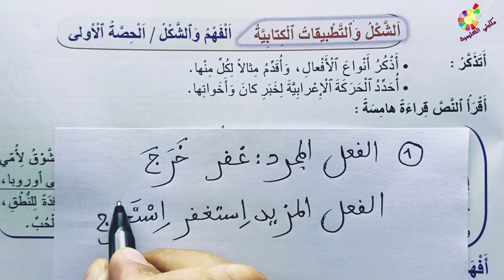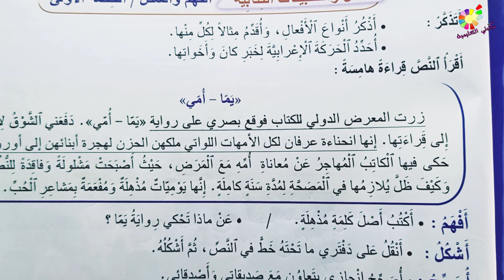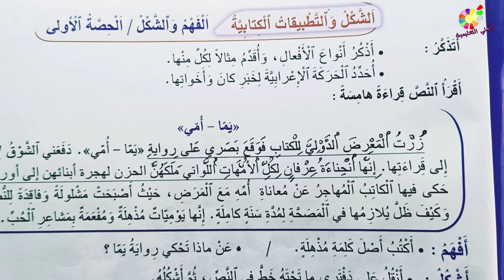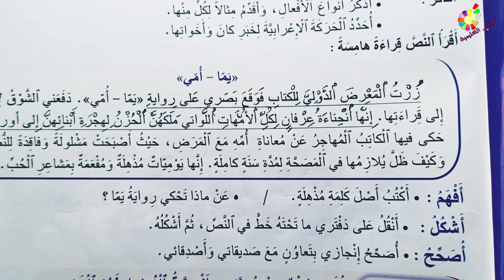المنير في اللغة العربية المستوى الخامس ص35